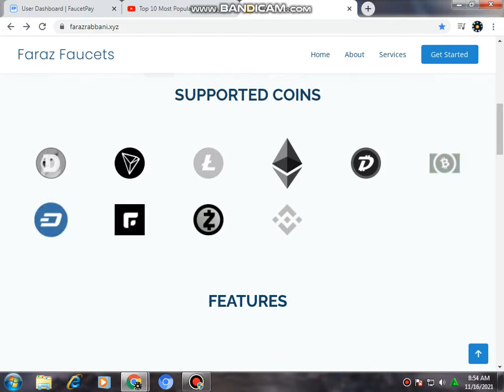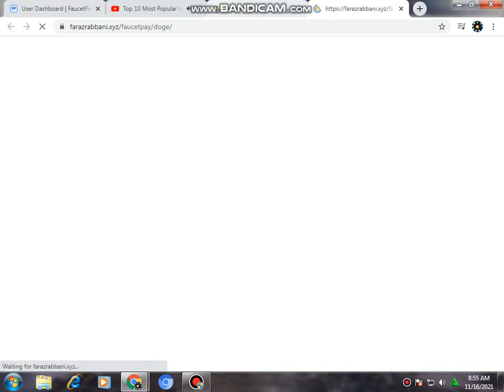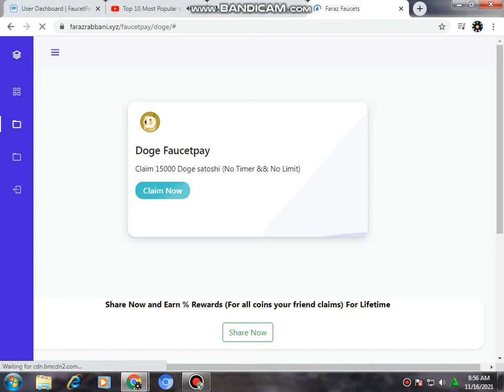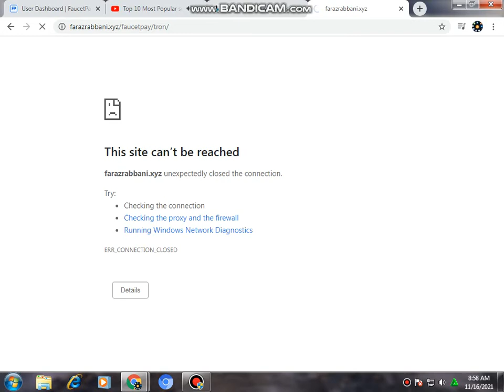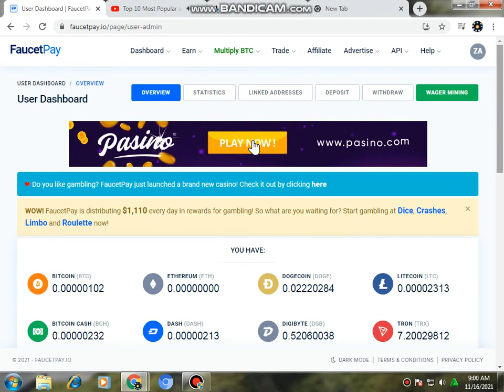how to earn money online dogecoin and TRX LITCOIN | nwe best LIVE payment proof 18 number 2021